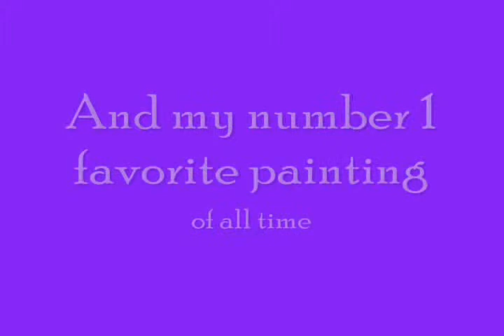Top 11(Favorite Paintings)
I made this video to because I wanted to share some of my favorite paintings. I'm a bit bias towards modern art :P. And it was difficult to pick only 11 paintings out of the thousands of years of human art history. I didn't pick the best painting ever made, but rather, I picked my favorites only so it's purely subjective.